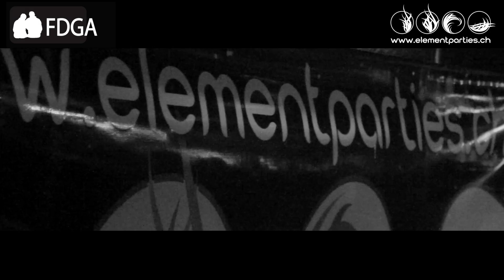THE BIG ONE | OFFICIAL TRAILER | FDGA | ELEMENT PARTYS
LADIES&GENTLEMAN silentFILMS presents:

Liebe Freunde des gemütlichen Abends, liebe Element Party Gäste!

Wir freuen uns euch mit Stolz den Event in der Stadthalle Chur, am 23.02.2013 vorzustellen.

Direkt aus Paris wird der Star DJ des Clubs Milliardaire eingeflogen und euch zusammen mit GO DJ BIG TEX einheizen. DJ WILL aus Paris ist sonst nur an VIP Anlässen zu finden und hat bis jetzt nur einmal den Weg in die Schweiz gemacht.

Zusammen mit GO DJ BIG TEX haben wir nun ein eindrückliches Line Up.

Der Abend wird nicht nur soundtechnisch einzigartig sein. Wir garantieren euch eine einmalige Kulisse und ein angenehmes Publikum.
Mit Danceshow der SPLENDID DANCERS und Rachele, der sexy Tänzerin vom Bachelor

Die Gallerie wird ausschliesslich ab 18 Jahren betretbar sein. Der Eintritt sonst ist ab 16 Jahren.

Die Tickets sind an folgenden Orten erhältlich:

- Am SBB Schalter

Türöffnung:

20:00 VIP Apero (nur für VIP Tickets und Lounges)
21:00 Offizielle Türöffnung
03:00 Schluss

Wir freuen uns auf einen genialen Abend erster Klasse.

Eure Element Party Group zusammen mit den Freunden des gemütlichen Abends

PS: Jeder kennt unsere Regeln. Wer an unseren Events Probleme bereitet oder randaliert fliegt raus und wird auch an keinem der künftigen Element- und FdgA Events rein gelassen.

Filmed by Serano Brazerol | Eddy Guzman

Edited by Serano Brazerol